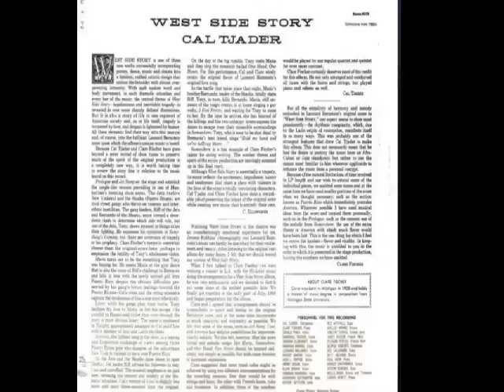Cal Tjader and Orchestra West Side Story